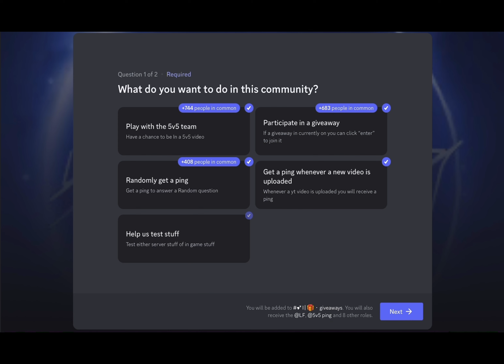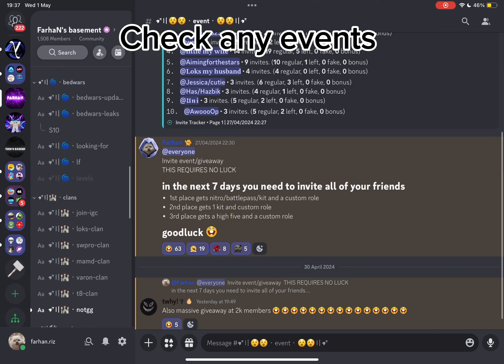5 HEPHAESTUS in 5v5 Roblox Bedwars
Playing with leaf, north, Mason and insane
T50 kit sucks

First song was - fly away
Second song was - careless